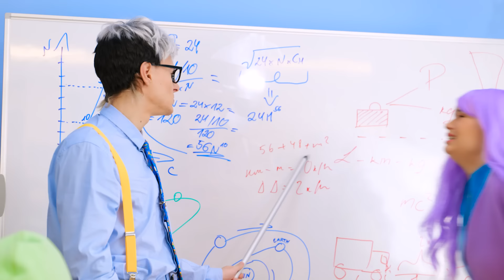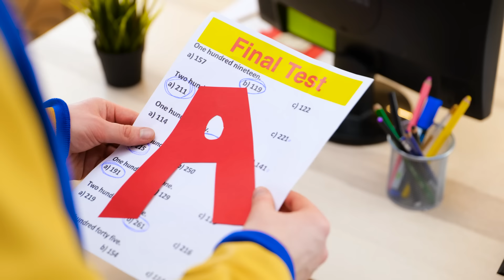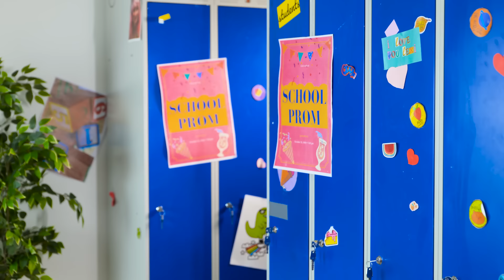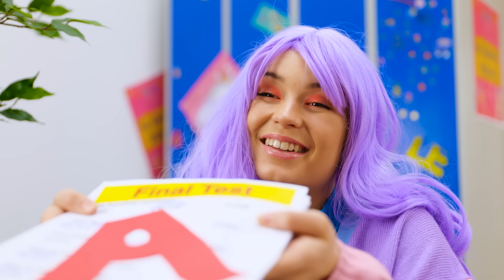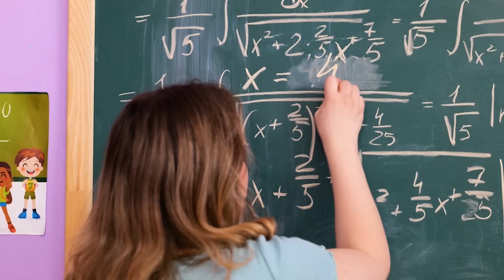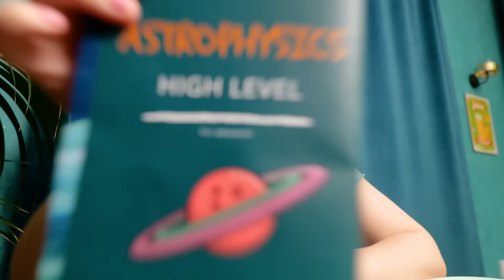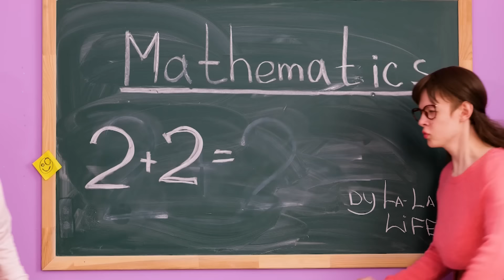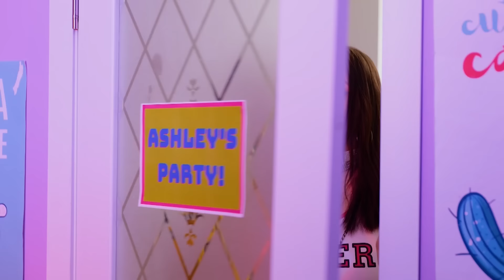My FIRST DAY in HIGH SCHOOL - POPULAR vs TIKTOKER vs ME | All Types Of Students by La La Life School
So hard to be a NEW GIRL in school!😰
So many new people are around - Cheerleaders, JOCKS, TIK-TOKers and Nerds, and you are trying to find new FRIENDS among them! Check our NEW video and find out how Lexi will manage with this! 😏

Chapters:
00:00 Photoshoot
00:32 Boys
00:53 Popular girl
01:21 Lockers
01:57 Do you like me?
02:44 Nerd's help
03:26 Crisps
04:14 Chocolate
04:57 Lunch Break
05:24 Cheerleaders
06:13 Pimple
07:08 Makeover
07:30 Test
08:17 Nerd's place
09:19 Song
10:09 Crush
10:22 New class
11:32 New Friend
12:12 Queen
13:07 Gum
13:47 Competition
14:29 Party